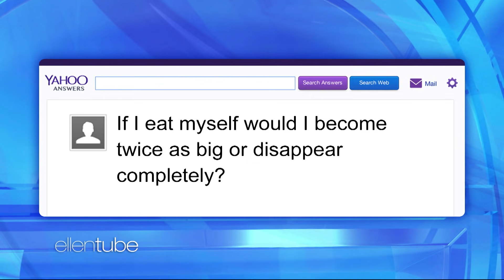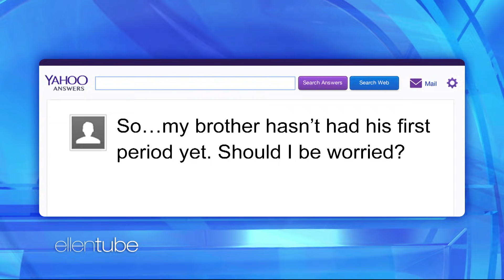Can Yahoo! Answers Explain Why Crocodiles Walk ‘Gayly’?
Ellen welcomed Tamara Levitt, Head of Mindfulness at the Calm app. She explained why meditation is helpful for everyone’s emotional and mental well-being, and then led an example of a Gratitude Countdown you can do every day.